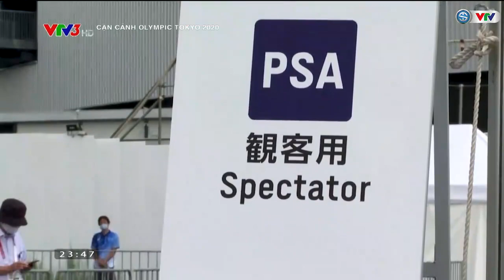Olympic Tokyo 2020 | Xe đạp địa hình, môn thể thao hiếm hoi có khán giả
Do những yêu cầu để đảm bảo an toàn phòng dịch, khán giả đã bị hạn chế vào theo dõi các trận thi đấu tại Olympic Tokyo.